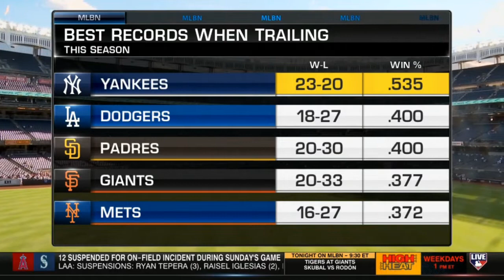MLB Network breakdown Yankees dominate the MLB because of Aaron Judge with 23 come from behind wins